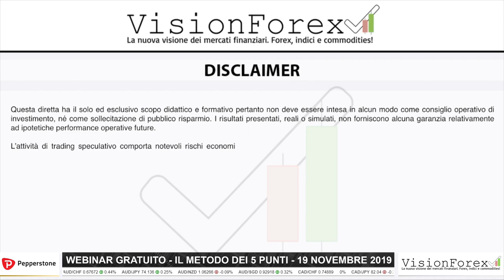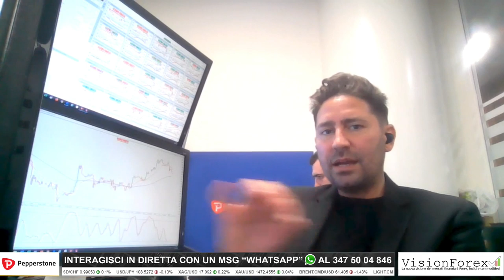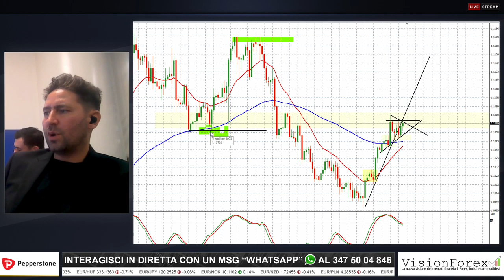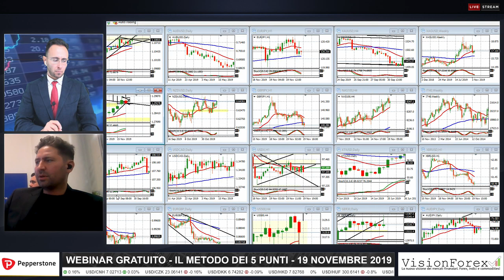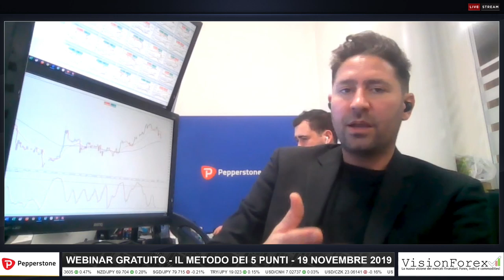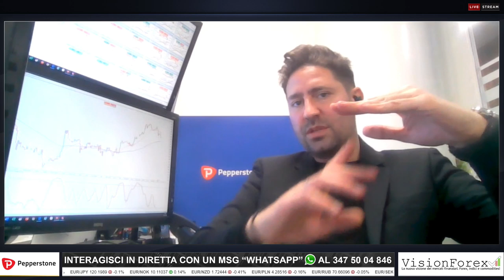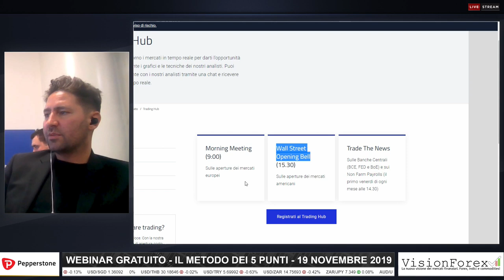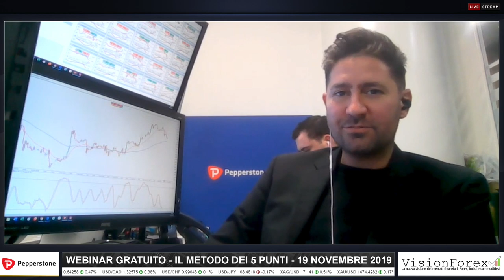Il Metodo dei 5 Punti - Webinar del 19 Novembre 2019 [Partner PEPPERSTONE]